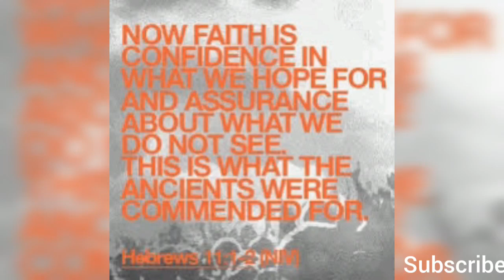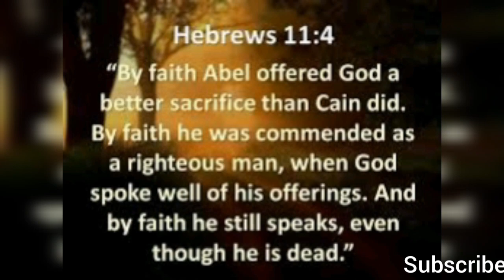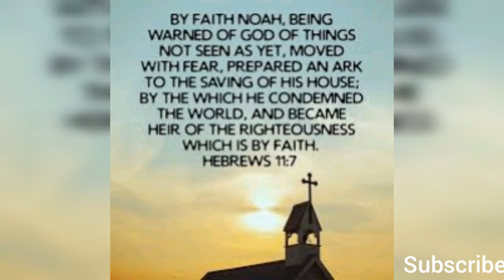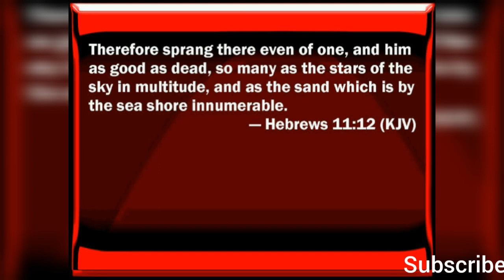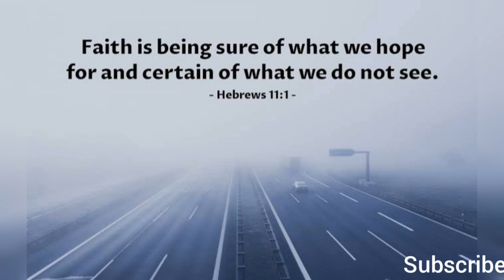FAITH || HEBREWS CHAPTER 11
Hebrews 11 is one chapter in the bible which talks extensively about faith.
Today we study this chapter of the bible to learn more about faith in God and it's benefits.